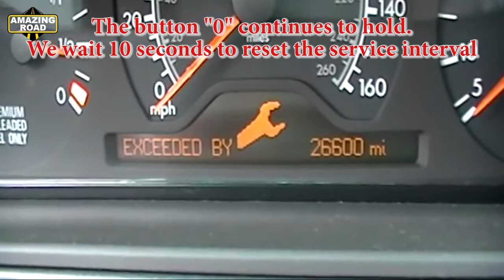Reset Service Reminder on Mercedes W210 (1995-1999) / How to Reset service interval in Mercedes W210